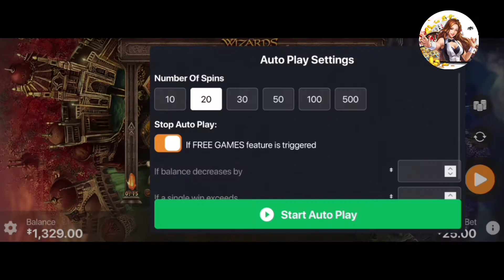🔥 How to get MASSIVE wins on Wizards Want War! 🧙‍♂️ Hollywoodbets Spina Zonke & Lottostar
WIZARDS WANT WAR by HABENERO

🎰 SLOT GAME DESCRIPTION :

Wizards Want War is a video slot game with 5 reels and 15 pay lines, with betting starting from as little as 50 cents a spin.

The game is a Wizard / Sorcery themed slots game that contains lots of beautiful colours, a vibrant outlook and a great soundtrack.

The Wizards Want War Feature is triggered at random and can happen on any spin.

The Feature is triggered when an EMERALD VILE appears on one reel and the BLUE VILE matches with it.

You can select the GOOD WIZARD (emerald vile) on the left or the EVIL WIZARD (blue vile) on the right. The Feature gives you 7 Free Games.

Get the GOOD WIZARD on the first reel and the EVIL WIZARD on the last reel and they go to war by throwing obs at each other which help to increase winnings.

This is an exciting game with a possibility of MASSIVE wins.

We rate this game 8/10 ❤

⚠️ PLEASE ALWAYS GAMBLE RESPONSIBLY AND KNOW WHEN TO STOP!